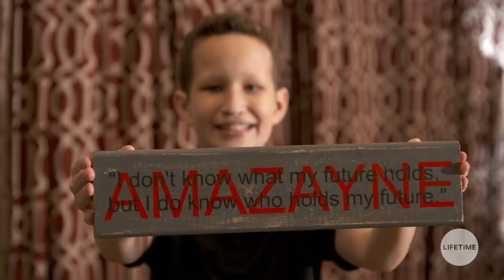Lifetime Player Spotlight: Dani Weatherholt, Orlando Pride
In the Week 9 Lifetime Player Spotlight, Orlando Pride midfielder Dani Weatherholt and Zayne Burton, a young cancer patient, talk about their friendship. (NWSL on Lifetime)

For more information about the NWSL, including the latest news, the 2018 schedule, and more,